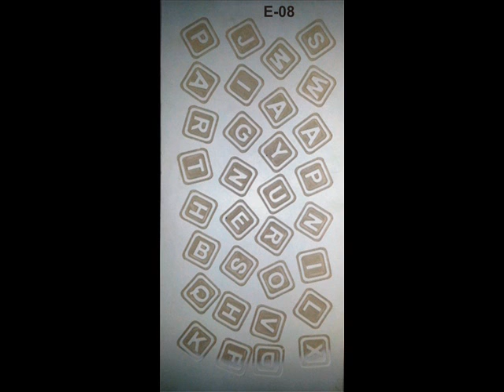Plamadera Wood Polymer Composite Boards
plamadera introduced new technologically advance Wood Polymer Composite Boards that have many benefits.